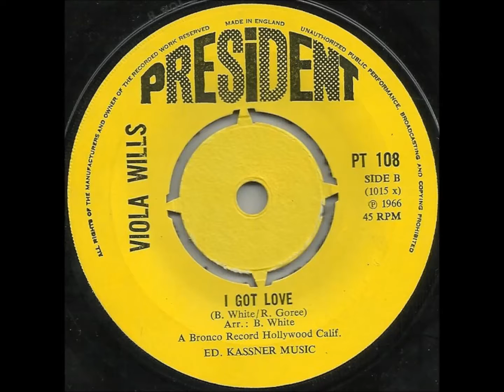Viola Wills. I got love. 1966.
Flip Side. Lost without the love of my guy